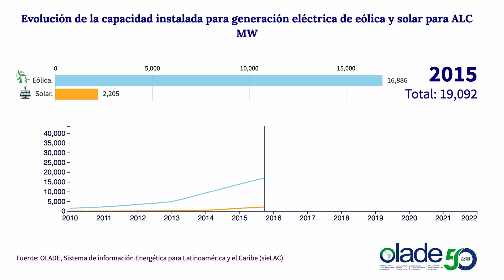ALC - Evolución de capacidad instalada de generación eléctrica a partir de energía eólica y solar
👀Mira cómo evolucionó en 12 años la capacidad instalada para generación eléctrica a partir de energía eólica y solar en América Latina y el Caribe

🌐 En "Panorama Energético de América Latina y el Caribe 2023" encontrarás los datos más recientes de la actualidad energética regional, con más de 1.000 gráficas y ejercicios de prospectiva.